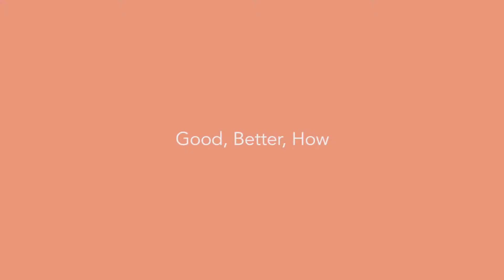Good, Better, How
Damien Stewart explains the 'Good, Better, How' method.

ABOUT DAMIEN
Damien came to psychology from a 19-year career in the emergency services sector at both the state and federal level. Damien has experience providing psychological services to children and adults experiencing depression and anxiety, trauma, chronic pain and disease, grief and loss, life change, and issues of dependence.

Damien has completed a Master of Applied Psychology (Sport & Exercise) and a Master of Philosophy (Psychology) degree at the University of Queensland, Australia. He is a member of the Australian Psychological Society and an Associate Member of the College of Sport & Exercise Psychology. Damien is also registered with the Psychology Board of Australia and the Australian Health Practitioner Regulation Agency.

ABOUT YUMM!
YUMM! is a profit for purpose social enterprise, with a goal to improve the mental health and wellbeing of 18 – 35 year-olds in Australia, who are most at risk of developing a mental illness. All profits from sales of YUMM! chocolate bars help to create free mental health resources for young Australians, starting with the thisisyumm.com website. The website offers free mental wellness information, expert resources and advocates sharing their journeys.